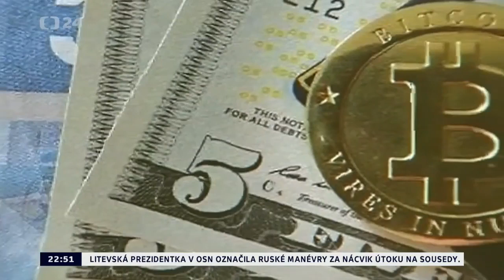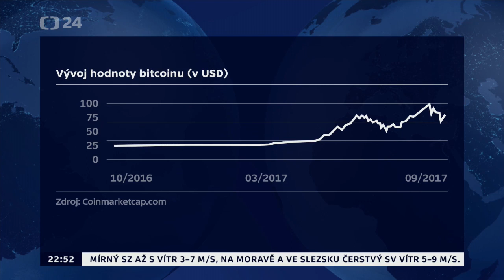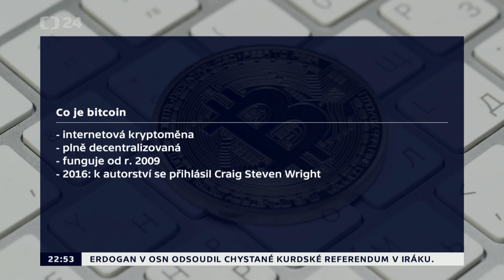Dominik Stroukal o bitcoinu v Udalostech, komentarich 1